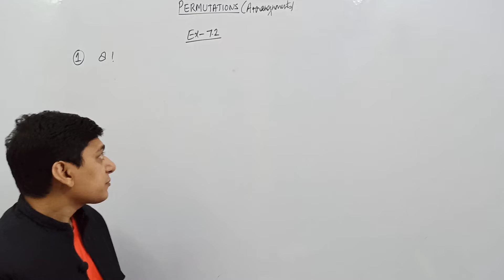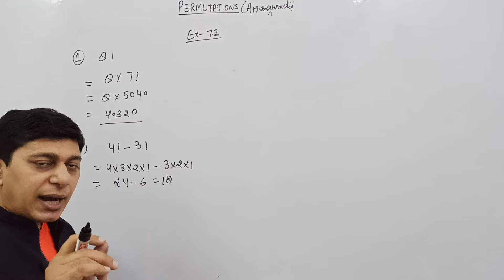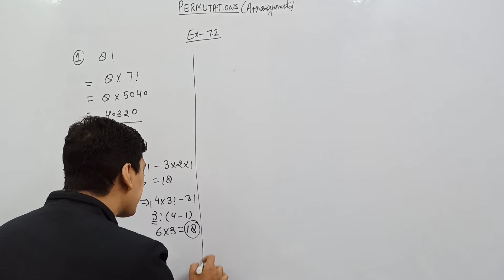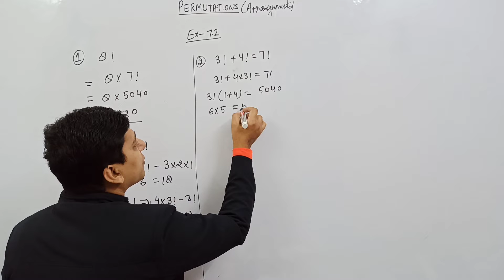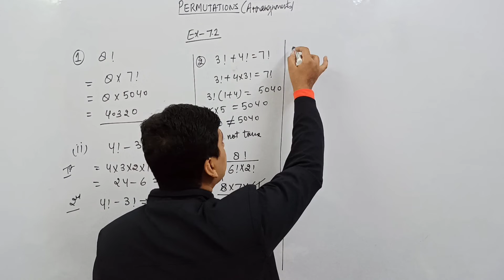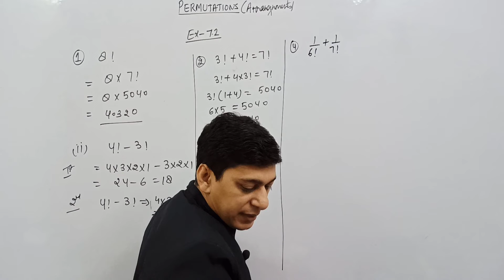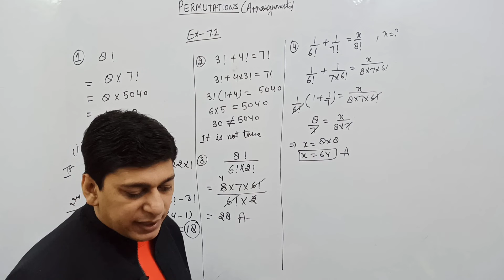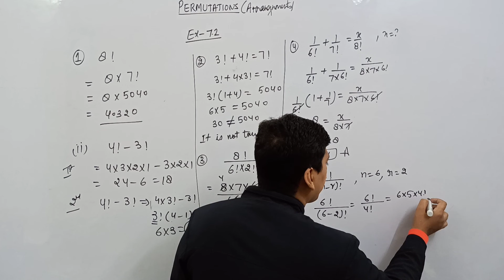Permutation & Combination I Class 11 I Ch- 7 I Factorial I NCERT Ex-7.2 I L - 4 I Term2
Welcome to Elite Mathematics Classes (EMC)
In this video we will discuss the NCERT Ex-7.2 Questions ,  after watching this lecture all your doubts will be cleared .

In this video you will learn:
(1) Factorial
(2) NCERT Ex-7.2

The notation n! represents the product of first n natural
numbers, i.e., the product 1 × 2 × 3 × . . . × (n – 1) × n is denoted as n!. We read this
symbol as ‘n factorial’. Thus, 1 × 2 × 3 × 4 . . . × (n – 1) × n = n !
1 = 1 !
1 × 2 = 2 !
1× 2 × 3 = 3 !
1 × 2 × 3 × 4 = 4 ! and so on.
We define 0 ! = 1
We can write 5 ! = 5 × 4 ! = 5 × 4 × 3 ! = 5 × 4 × 3 × 2 !
Clearly, for a natural number n
n ! = n (n – 1) !
= n (n – 1) (n – 2) ! [provided (n ≥ 2)]
= n (n – 1) (n – 2) (n – 3) !

EMC is India's leading Online tutoring company which enables students to learn LIVE with some of India's best-curated teachers. EMC`s USP is its quality of Teaching and Basics Are The Key.